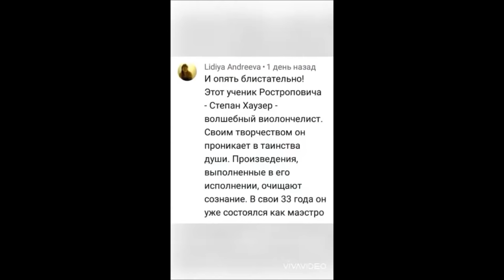Stjepan Hauser Happy Birthday! /Stjepan Hauser! Мои поздравления с Днем рождения + отзыв на YouTube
В День рождения 15 июня выдающегося виолончелиста, мирового кумира из Хорватии, последнего ученика Ростроповича, имя которого Степан Хаусер (бренд "HAUSER", "Stjepan Hauser") и мой коммент к его альбому. Пожелаем ему крепкого здоровья, творческих успехов и всего самого наилучшего!
On the birthday of my idol, an outstanding world-class cellist, originally from Croatia, the last student of Rostropovich, whose name is Stjepan Hauser (brand "HAUSER", "Hauser Stjepan Hauser") and my comment to one of his albums